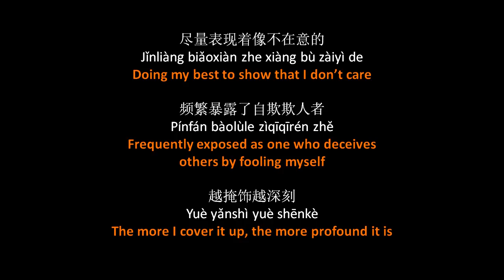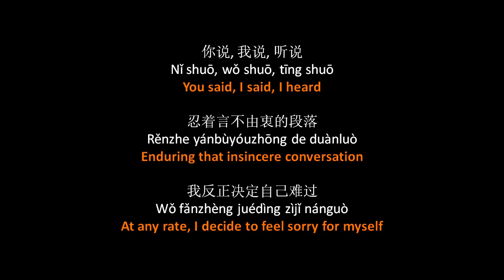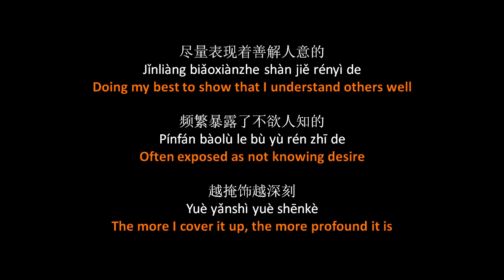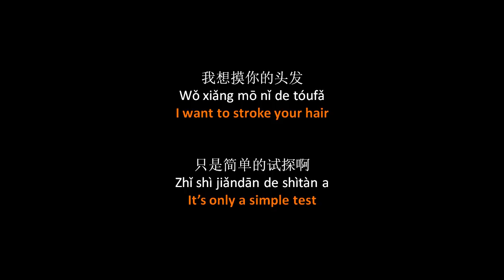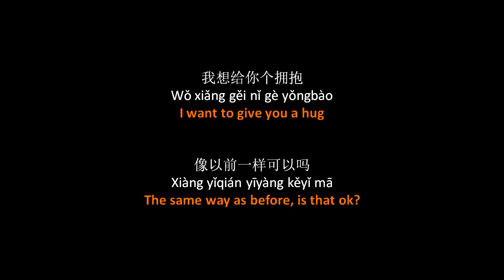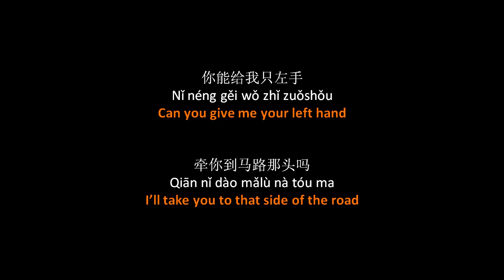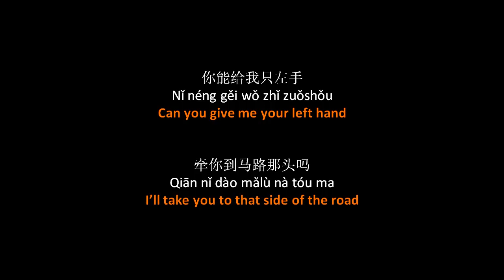薛之谦 - 绅士 // Joker Xue - Shen Shi (Gentleman) - lyrics, Pinyin, English translation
Pinyin and English translation for 绅士 (Gentleman), sung by Chinese singer 薛之谦 (Joker Xue).